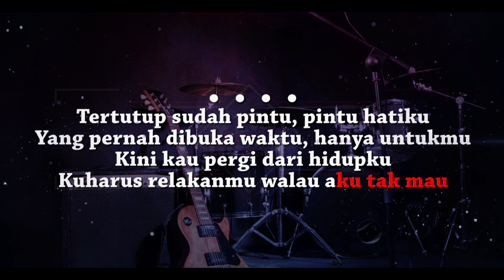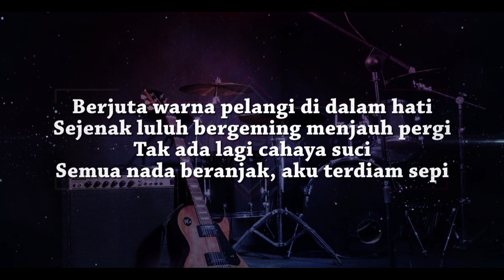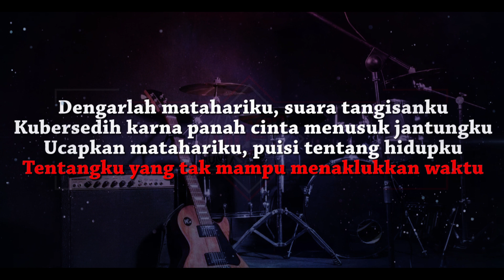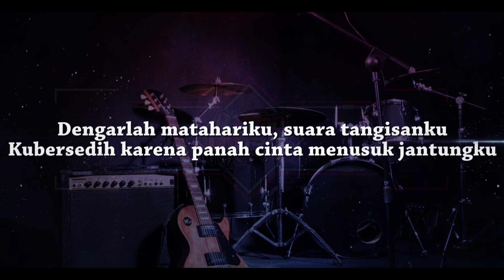Agnes Mo - Matahariku | KARAOKE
Original Music : Agnes Mo -  Matahariku